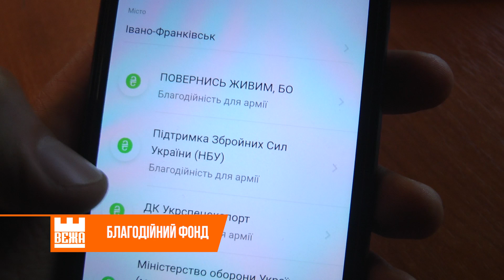БФ «Моє місто Івано-Франківськ» уже зібрав на допомогу ЗСУ понад 4 мільйони гривень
Понад 4 мільйони гривень – уже на рахунку благодійного фонду при міському бюджеті. І це – лише в національній валюті. Так активно до збору коштів на потреби армії долучилися в Івано-Франківську. Спецрахунок відкрили у перший день повномасштабного російського вторгнення в Україну. Аби кожен охочий міг долучитися до прозорої фінансової допомоги українським Збройним силам. Адже за кожну витрачену копійку чиновники регулярно звітують. Між тим, кажуть, грошові перекази надходять від меценатів як з України, так із за кордону.

Кошти з благодійного рахунку витрачаються виключно на потреби армії і  тероборону, наголошує Вікторія Сусаніна. Більше мільйона гривень уже скерували на закупівлю тканини та пошиття військового одягу, медичних сумок та спальників для ЗСУ. Значну частину необхідних речей шиють в Івано-Франківську. На місцевому підприємстві.

Волонтерський ресурс вичерпується. І це усвідомлює  мерія Івано-Франківська. Відтак, закликає уже нині формувати стратегічний резерв, аби забезпечити надійну оборону держави. На всіх фронтах.

А хто не має змоги підтримати фінансово, може зробити свій внесок у перемогу фізичною працею. Наприклад, на швейному підприємстві. Тут для всіх знайдеться робота.

Ірина Калинчук, Геннадій Томнюк. Новини на «Вежі».